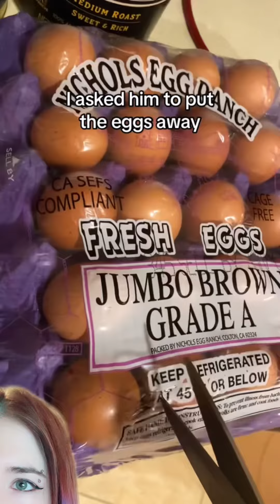Put eggs away